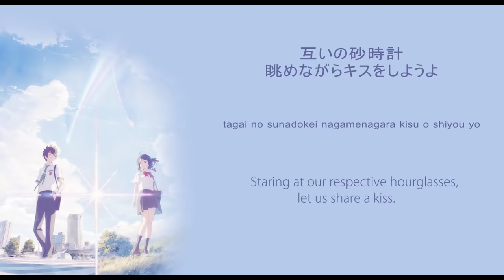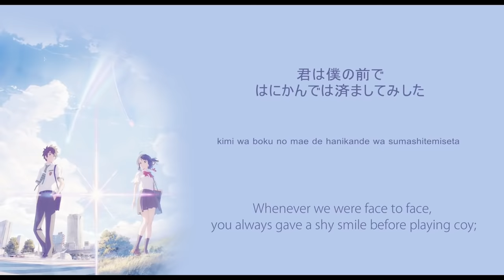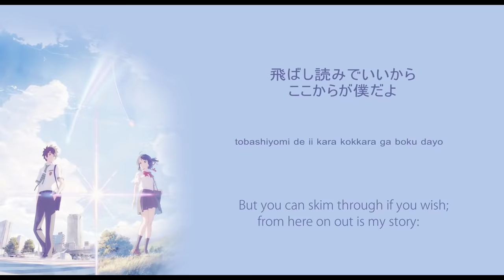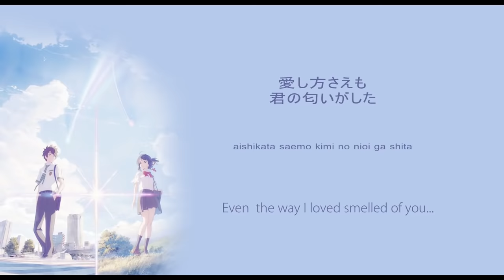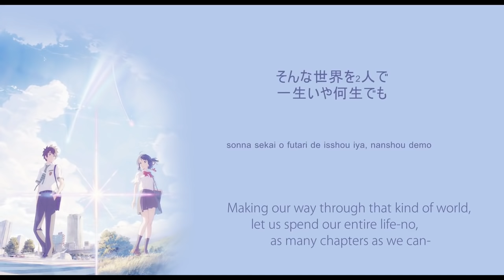Kimi no nawa - Radwimps Sparkle Movie ver. with Lyrics Kanji/Rom/Eng